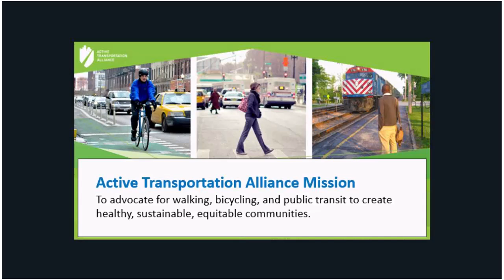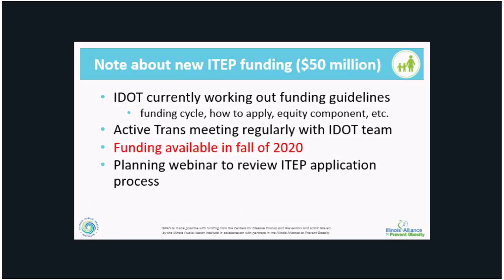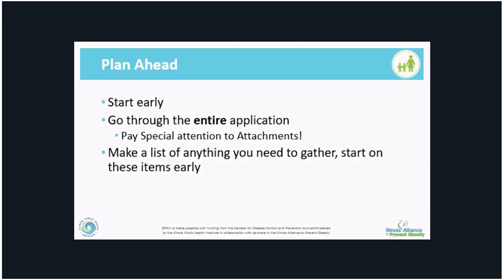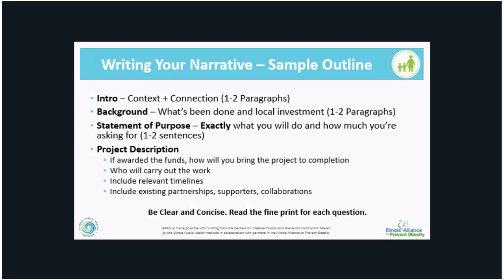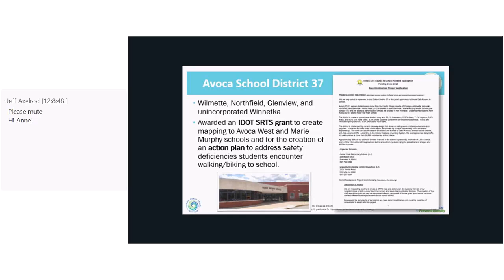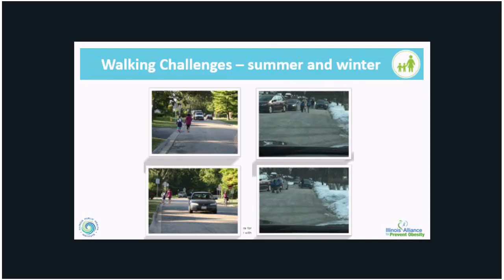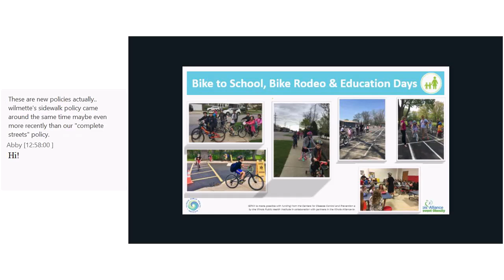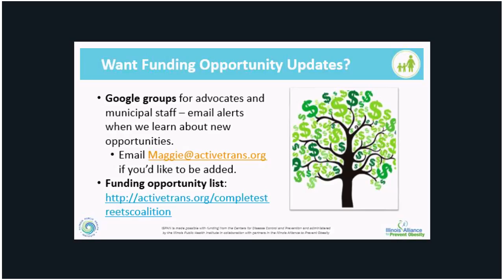Tips on finding funding and writing grants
Staff from the Active Transportation Alliance review common funding sources for walking and biking projects and discuss tips and best practices on writing a competitive grant application.Two Chicagoland advocates who successfully helped their local school district win a Safe Route to School grant in 2019 share their experience and how you might get involved to help out in your community.